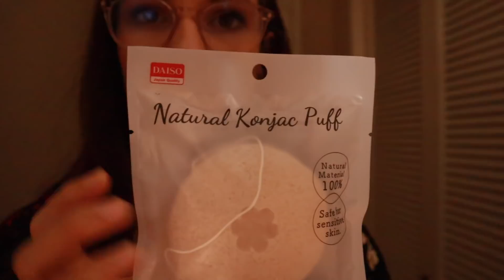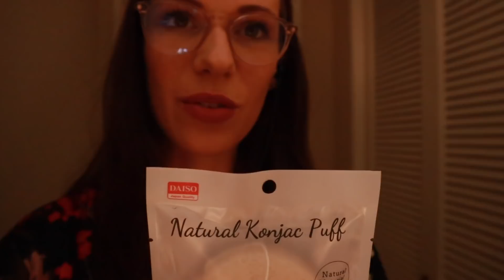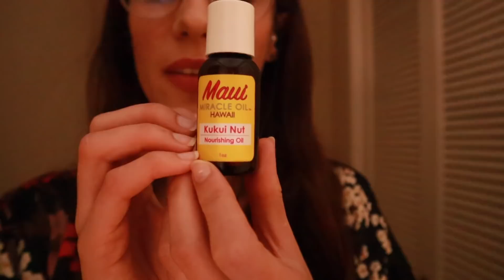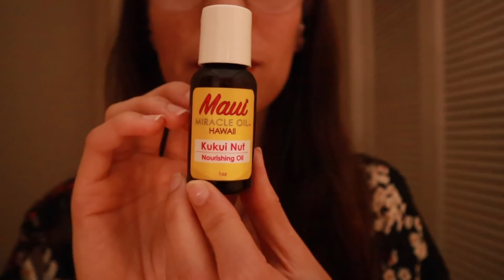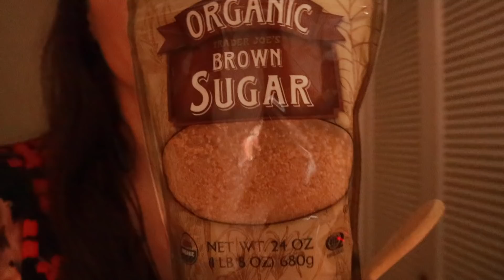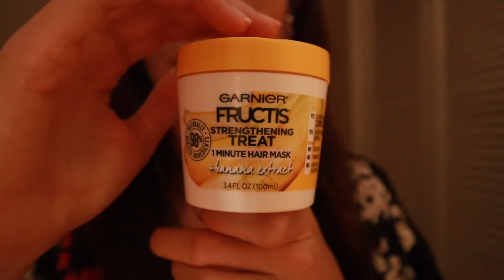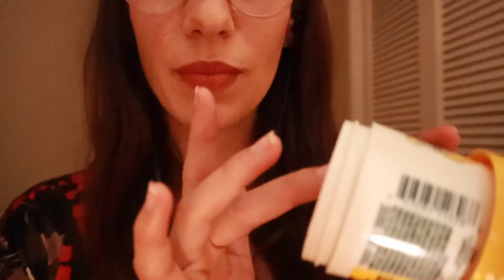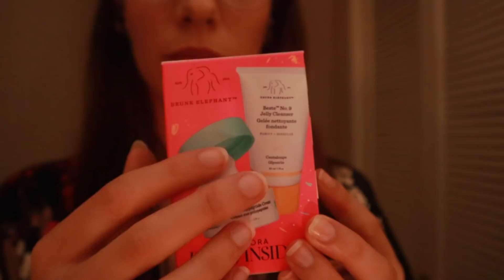ASMR SPA 🥒 Soin Visage & Cheveux • Attention Personnelle, Tapping, Relaxation, Roleplay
30 minutes dans notre SPA pour vous aider à trouver l'endormissement 😴

Prestations choisies:
• Nettoyage de peau au concombre frais 🥒 avec Eponge Konjac
• Masque fait maison Miel et sucre roux 🍯
• Massage visage à l'huile de noix Kukui de Hawaii
• Masque cheveux Banane 🍌

▬▬▬▬▬▬▬▬▬ AVERTISSEMENT  ▬▬▬▬▬▬▬▬▬

↝ Ceci est une vidéo ASMR (Autonomous Meridian Sensory Response) créée à des fins de relaxation et d'induction ASMR uniquement et ne peut remplacer aucun médicament ni traitement professionnel.

▬▬▬▬▬▬▬▬▬ AUTRES PLATEFORMES ▬▬▬▬▬▬▬▬▬

 ♡ Meditations, Podcasts & Sons de Nature sur l'application Insight Timer

 ♡ Videos de Spiritualité, Développement Personnel & Bien-être sur YouTube

Je vous envoie de belles ondes positives et vous remercie pour votre bienveillance & votre soutien continu 💝

Mary.

▬▬▬▬▬▬▬▬▬  ADDITIONAL CREDITS / ATTRIBUTIONS ▬▬▬▬▬▬▬▬▬

Any additional music, sounds or visuals used in this video has all necessary licenses or permissions from the original creators.